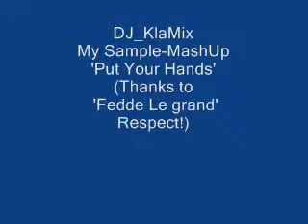DJ KlaMiX My Sample 'Put Your Hands' By Fedde Le Grand